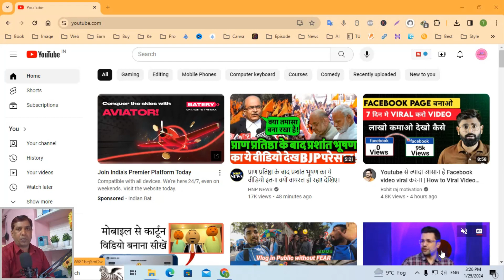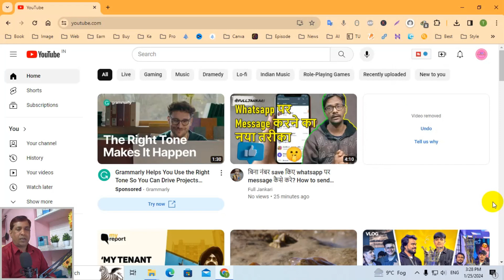How to Hide Unwanted Video in Youtube in Hindi | Youtube Par Unwanted Video Ko Hide Kaise Kare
About This Video: दोस्तों ऊपर दिए गए वीडियो मैंने आपको बताया है How to Hide Unwanted Video in Youtube in Hindi | Youtube Par Unwanted Video Ko Haide Kaise Kare यदि यह विडियो आपके लिए मदद कर रहा है तो विडियो को लाइक करें और चैनल को सब्सक्राइब करें, हमारे हर विडियो की सूचना पाने के के लिए |

How to Hide Unwanted Video in Youtube in Hindi
How to Hide Unwanted Video in Youtube
Youtube Par Unwanted Video Ko Kaise Hataye
Youtube Par Unwanted Video Ko Haide Kaise Kare
youtube se gandi video kaise hataye
how to block bad videos on youtube
youtube se gandi video kaise hataye hamesha ke liye
youtube se gandi short video kaise hataye
how to block bad videos in youtube in laptop
how to block unwanted videos on youtube in mobile